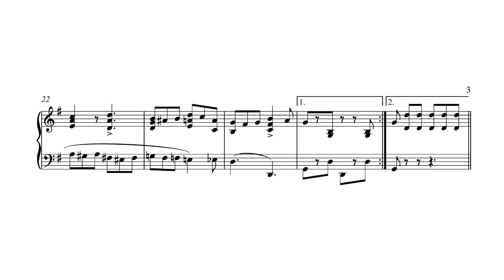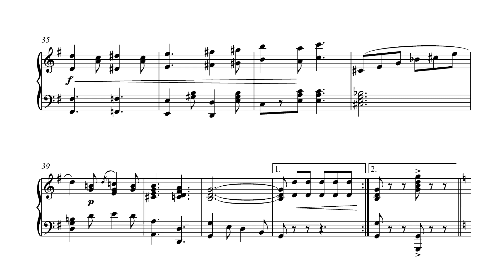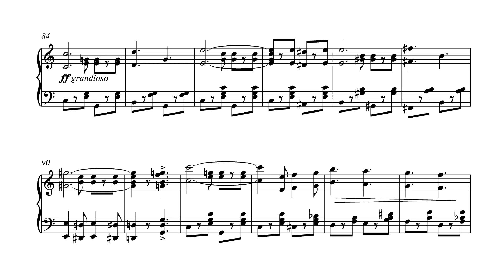Nicanor Abelardo - Banaag at Lakas (One-Step March) (1909) (Sheet music)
Don Junie R. Sta. Maria conducting the Biak Na Bato Band 24